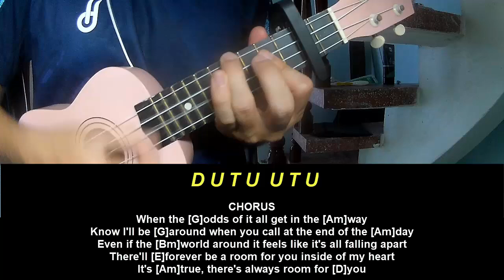Play Ukulele Along grentperez Room For You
Today, I will share with you Play Ukulele Along grentperez Room For You